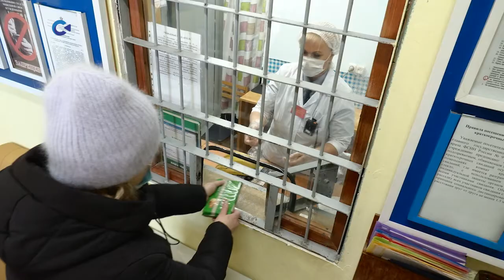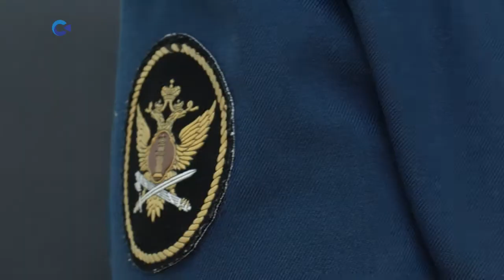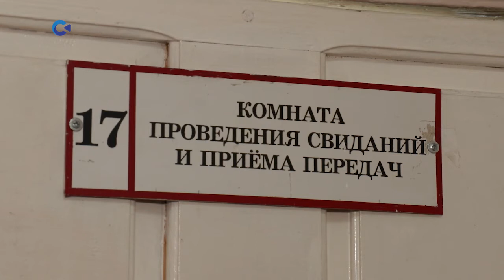О женщинах в погонах к 8 марта